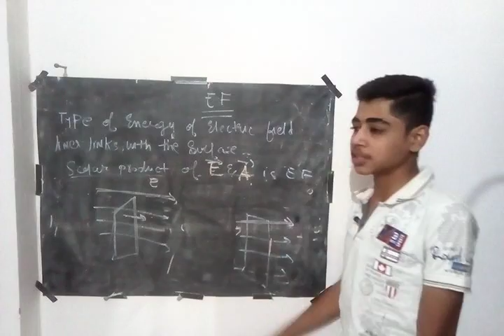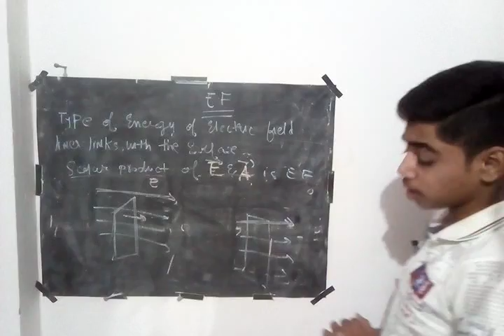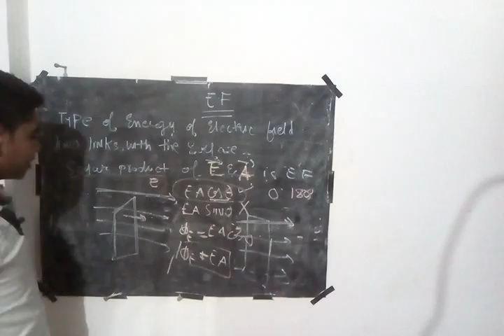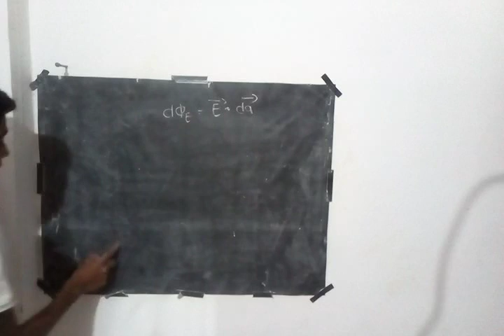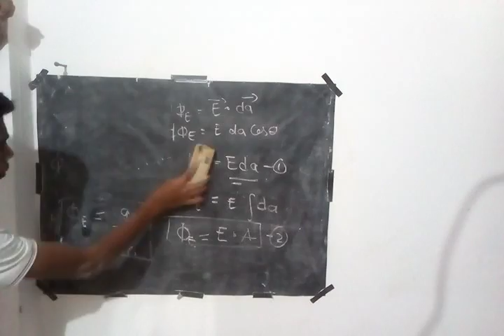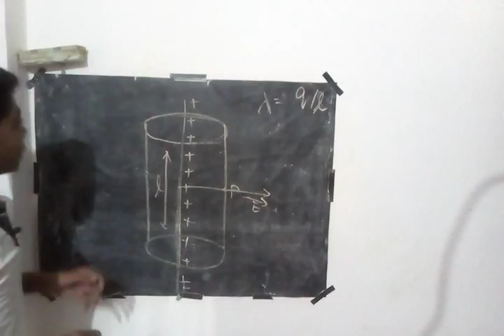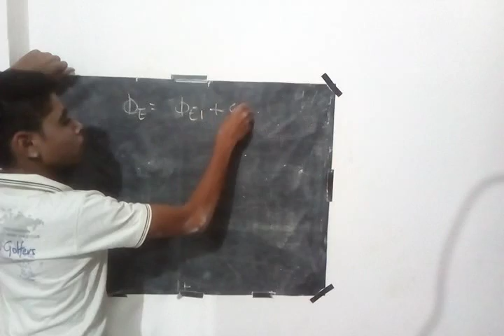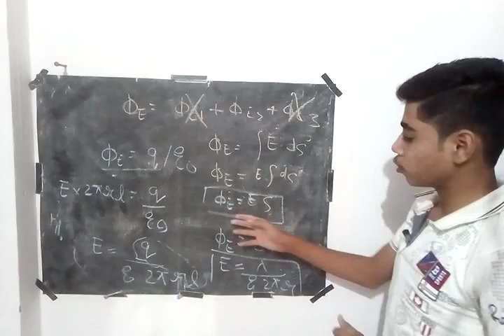NCERT CLASS-12 PHYSICS CH-1 ELECTRIC CHARGE AND E.FIELD.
Part-7
Topic cover-
1.Electric flux.
2.Gauss theorem.
3.Application of gauss theorem -1